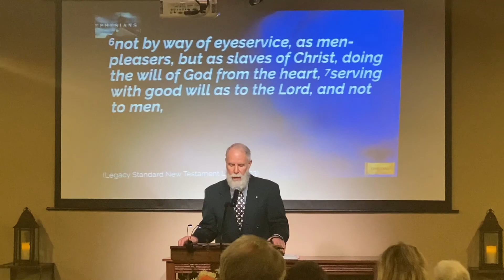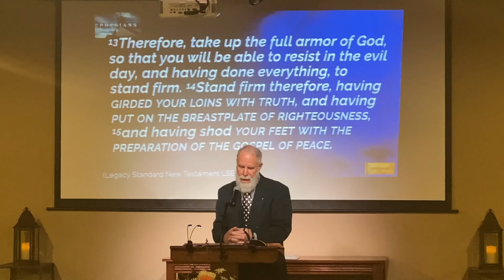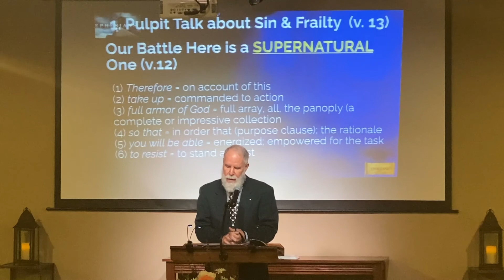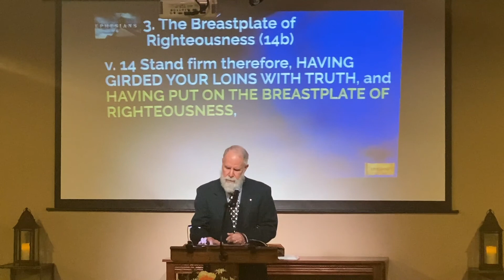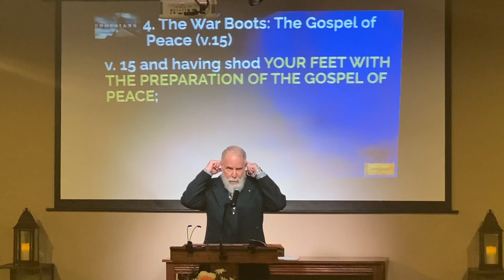"Readying for the Battle"